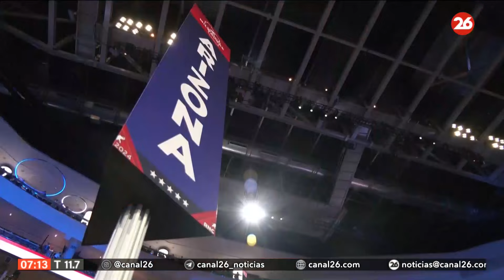EEUU | Muchos republicanos lucen vendas en las orejas en honor a Trump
👉 La última declaración de moda en la Convención Nacional Republicana en Milwaukee el miércoles fue la utilización de vendas falsas para las orejas, un gesto simbólico de apoyo al candidato Donald Trump por parte de los delegados de Arizona.